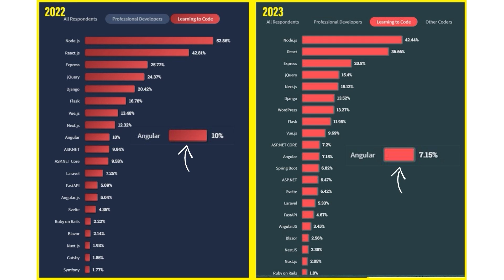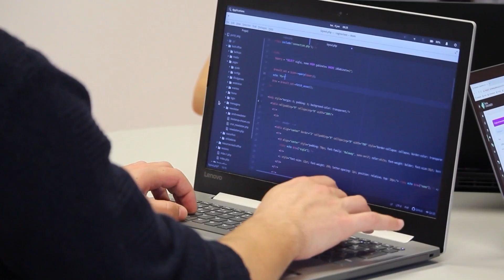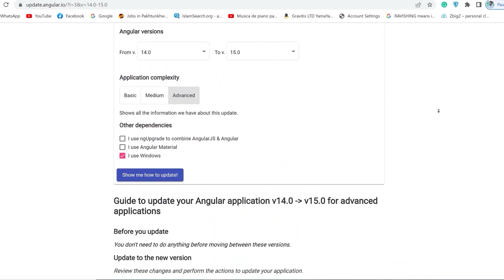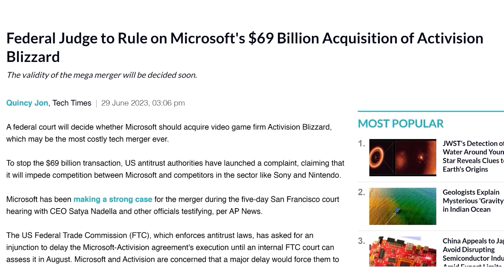Is Blazor Being NEGLECTED?! (In 2023)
Is Blazor being neglected?!! By MICROSOFT? How will this impact you as a Blazor developer or new developer? Lets find out whats been happening to Blazor in 2023.

00:00 Intro
00:50 Blazor Performance in 2023
01:28 Most Important Statistic?
02:45 Why I stick with Blazor
03:57 Microsoft's Pies and Lawsuits and such
04:30 Microsoft and Activision Blizzard
05:50 Blazor's Full Potential